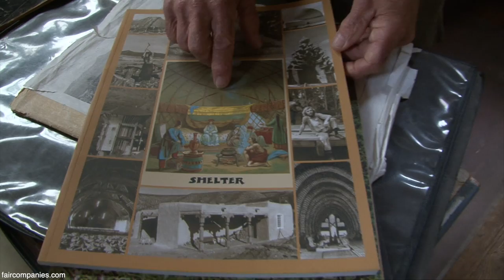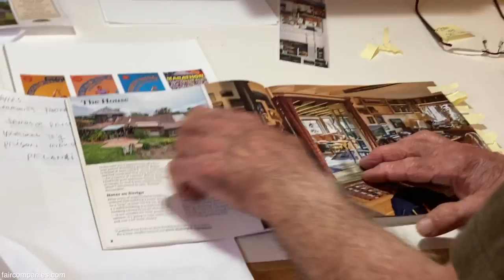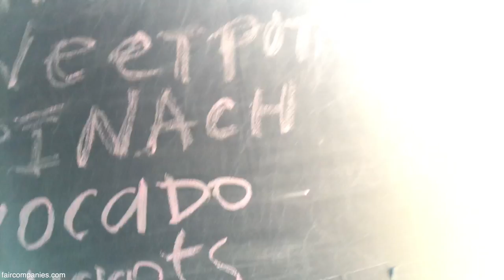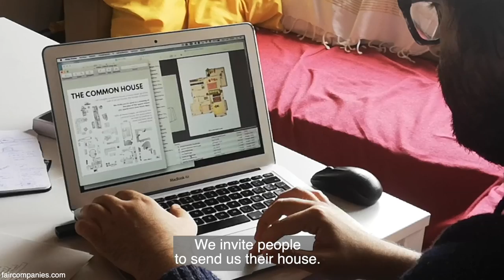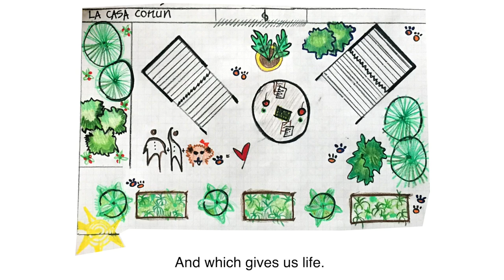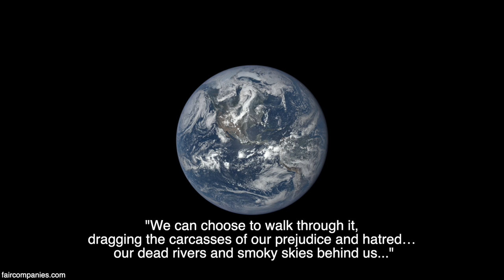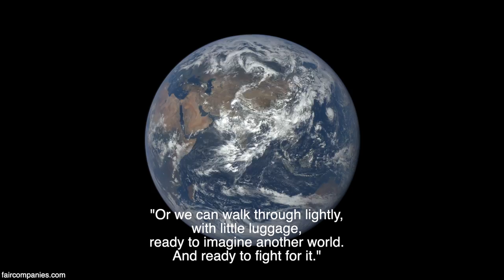How will we live? urban prepping & rural resilience’s momentum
To catch a glimpse of what our future might hold, we visit (again, via their cameras) some who have been prepping for the next big earthquake in San Francisco, climate change in Hawaii and the extreme winter in off-grid Alaska.

This is part 3 of our “World of Windows” documentary.

-- Shauna “Mini” Toohey & Misha “Perks” Hollenbach: Perks and Mini (P.A.M.) clothing

“Historically, pandemics have forced humans to break with the past and imagine their world anew. This one is no different. It is a portal, a gateway between one world and the next.”  -- Arundhati Roy